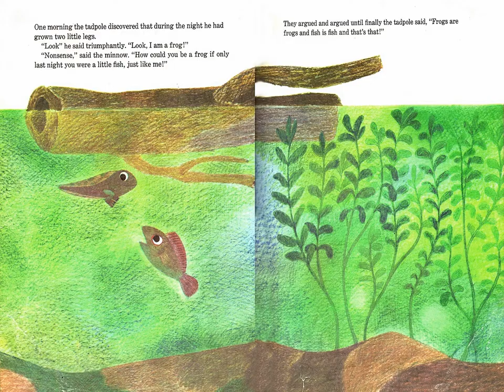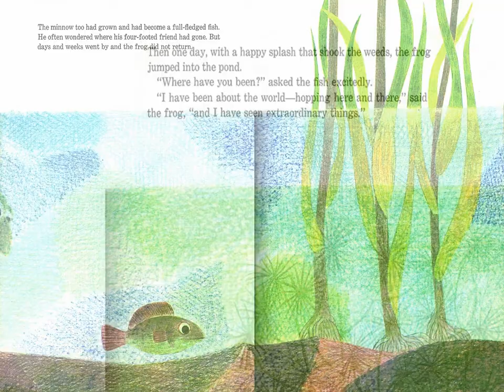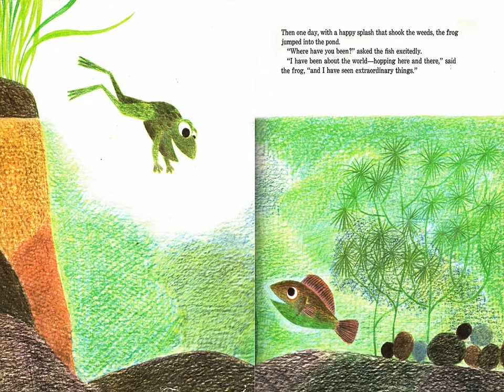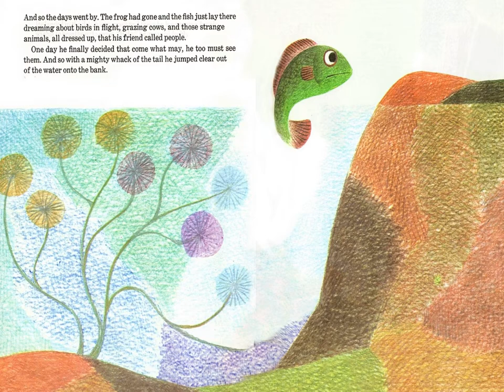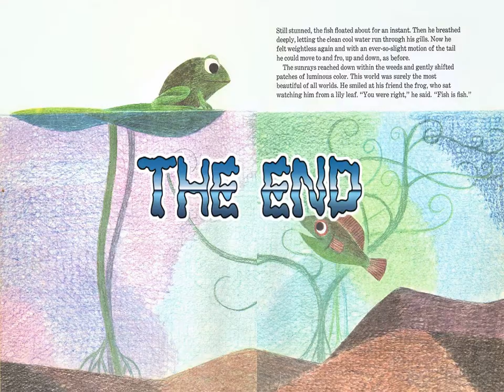Fish is Fish by Leo Lionni - Read Well - Read Aloud Videos for Kids.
Fish is Fish by LeoLionni - ReadWell - ReadAloud Videos for Kids.

Learn about the growth cycle of a frog.  Watch as Frog grows and shares what he sees in the wonderful world outside the pond to his friend Fish.